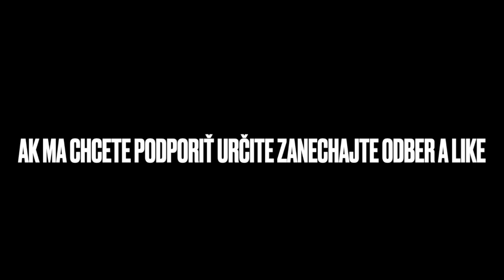Predsezónna príprava motorky - 10 vecí na ktoré by si nemal zabudnúť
Po dlhom čase, video s moto tématikou. Na čo si dať na začiatku sezóny pozor, aby bolo všetko v poriadku a motorka fungovala tak ako má. Ako vždy jazdite zábavne a bezpečne. Video, ktoré som použil je už asi 3 roky staré ale snáď poteši.

(Pre Kritikov - je to Japonské, furt rozbité, tachometer kecá. Vždycky jazdím max 50/90/130. A okrem toho to nieje moje video. Našel jsem ho na pamäťovke, ktorú mačka priniesla zvonku. Video teda nie je moje ja som ho len nadaboval a zeditoval. Navyše je digitálne upravené aby to vyzeralo viac Fast and Furious . Fakt :)